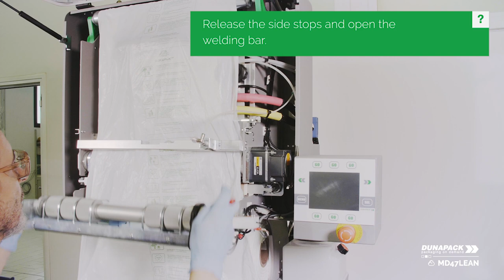DUNAPACK® MD 47 LEAN - Cleaning of filters (ENG)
Tutorial: How to replace filters